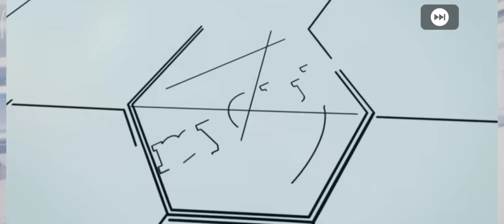200.000 GP To Open Legends Worldwide Clubs Box Draw Pack Opening PES 2021 Mobile 3/27/22